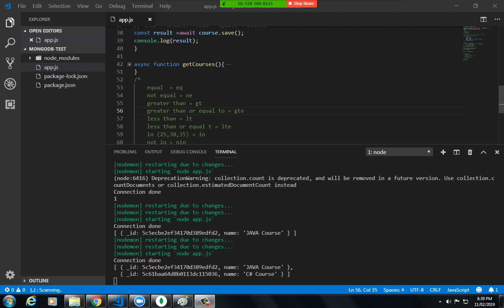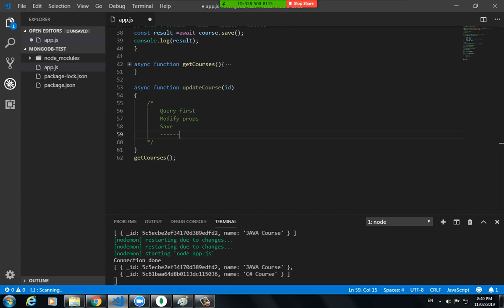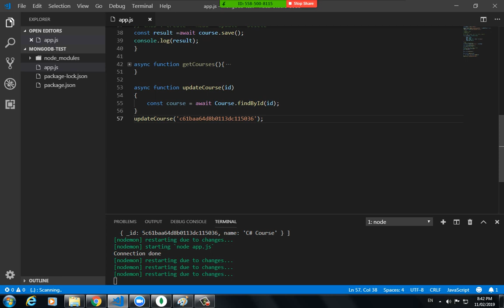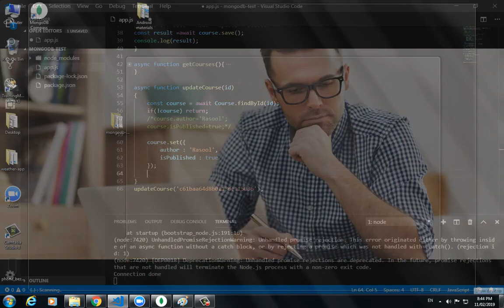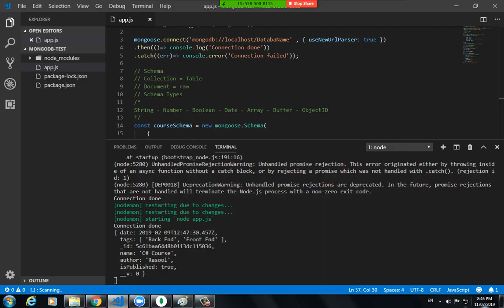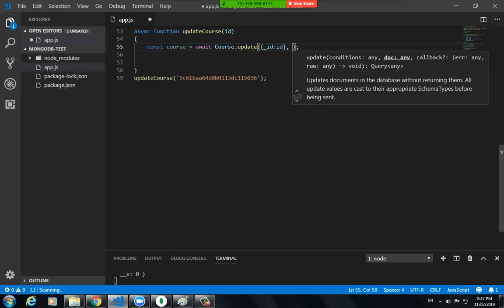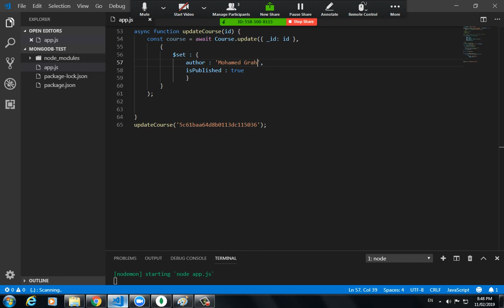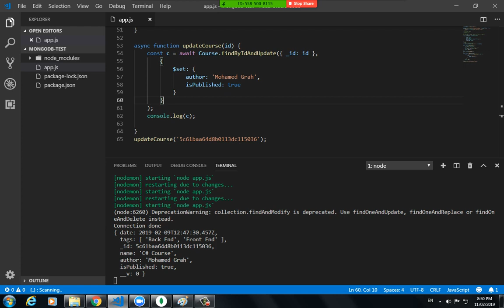57 Update Document in MongoDB Arabic